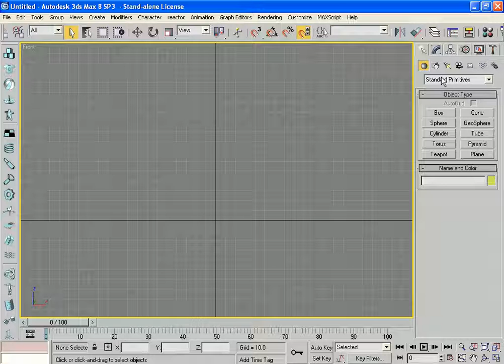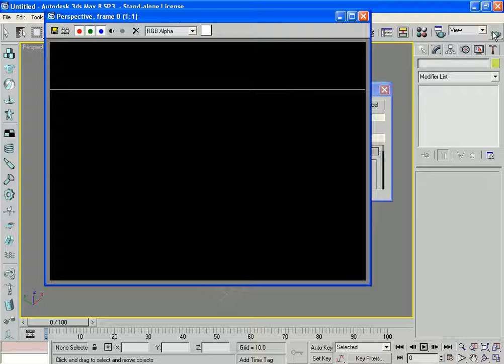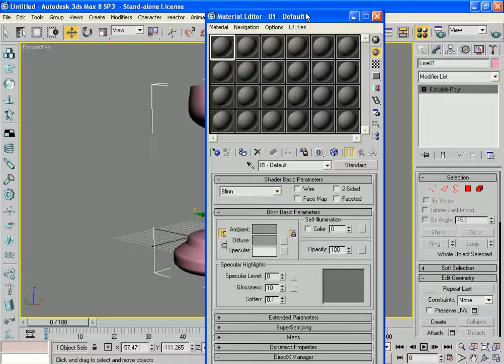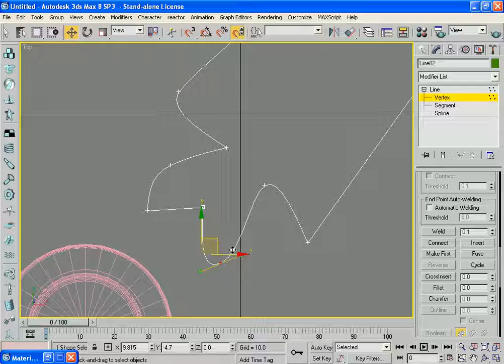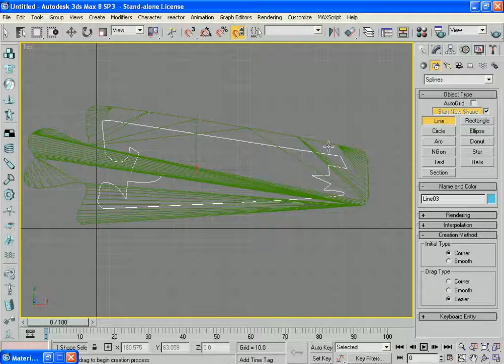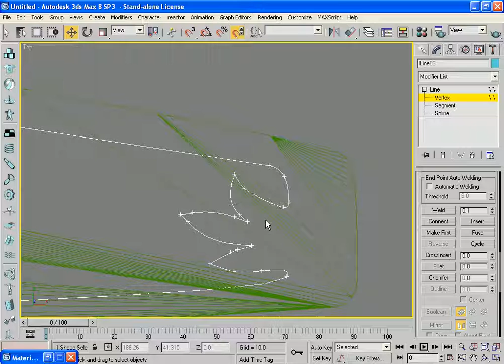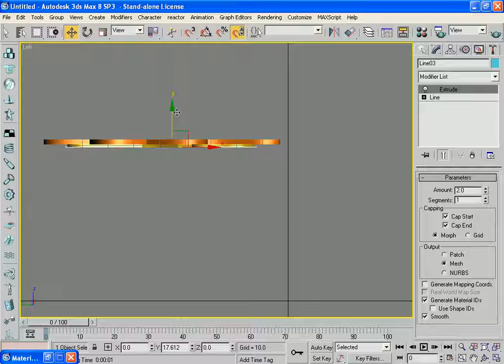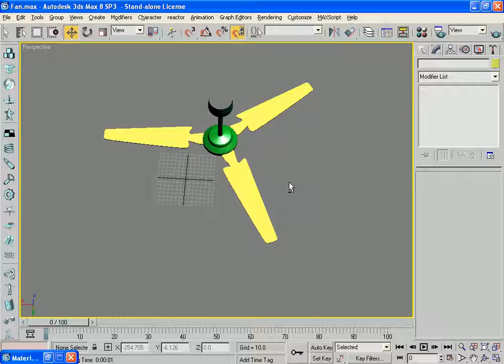Auto Cad Bangla Tutorial | Professional AutoCAD training Bangla | Class 18 | Part 03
This autocad bangla tutorial is solution for autocad learning. his AutoCAD online training course is designed for individuals who have zero experience in using AutoCAD software or beginners wanting to learn how to design and Drawing houses or commercial buildings, Electrical, Mechanical, Aeronautical, Marine.